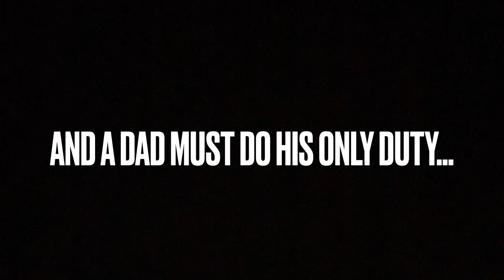New Stop Motion Teaser Trailer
Hey guys here is the teaser for my next stop motion: A Dad’s Duty